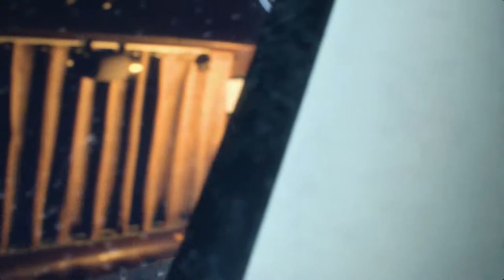Devil May Cry 5 || Part 3 || Gameplay Walkthrough